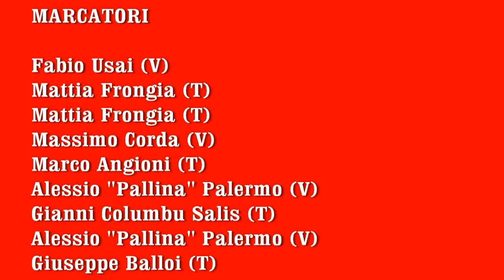Campionato FIGC "Serie C2 - Girone A" 2013/2014 11° Giornata: Virtus Santadi - Tanit Pula 4-5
Ultima partita casalinga del 2013 per le V-rosse che si augurano di concludere l'anno nel migliore dei modi. Ma la testa dei padroni di casa è già nelle feste natalizie, quella degli avversari no: 4-5.